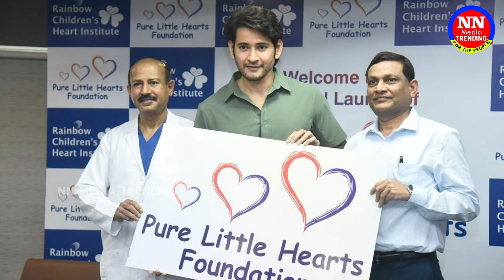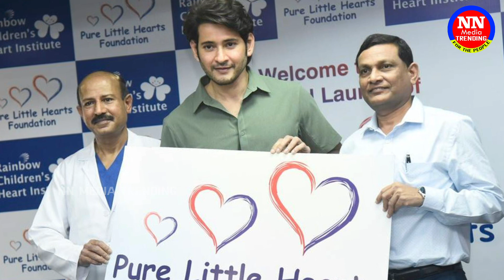Happy Birthday Mahesh Babu Celebration | NN Media Trending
MaheshBabu NN Media Trending is an official YouTube Channel that will constantly keep you updated with the latest breaking news, trending topics, entertainment videos, viral videos, exclusive Interviews, health, Album songs, Web series, Folk Songs, Public Pulse, Publi Talk, Movie Upates, Filim News, Movie Reviwes, Festivals, Special Documentries, Vlogs, and others. Stay updated with Tollywood's latest happenings and other social media viral news exclusively on NN Media Channel.